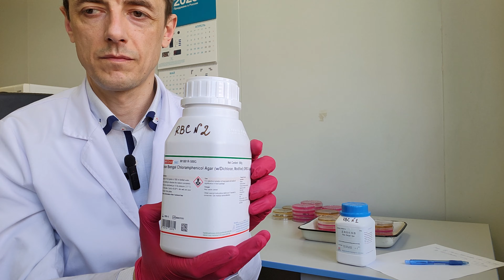Сравнение питательных сред производства Китай и Индия на примере розбенгал-агара 2023. Китай решает?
За последние 1-2 года все микробиологи столкнулись с тем, что на рынке питательных сред произошли глобальные изменения. Многие зарубежные производители сред ушли с рынка, а те кто остались существенно подняли цены. На этом фоне на в продаже появились питательные среды китайского производства, о которых мы раньше понятия не имели. Однако сегодня, ввиду ограниченного выбора, мы рассматриваем китайские среды как вполне вероятный кандидат для покупки.
Многие микробиологи смотрят на китайские среды с опаской и не знают, чего от них ожидать. Опыта работы с "китайцами" практически нет, отзывов в сети тоже мало, и они не внушают доверия. Наша лаборатрия в этом году тоже закупила китайские среды, и поэтому я решил провести свой тест китайских сред в сравнении с именитым индийским производителем HiMedia (Хаймедиа). В качестве объекта я выбрал среду Розбенгал-агар, которая используется для выделения и подсчета грибов. Данная среда в нашей лаборатории имеется и в индииском, и в китайском варианте.
Итак, я взял культуру гриба Candida albicans, приготовил ряд десятичных разведений и сделал параллельные высевы на китайский и индийский розбенгал-агары. Какие результаты я получил - узнаете из этого видео!

В комментариях вы можете оставить свой отзыв о китайских питательных средах.

Друзья, меня зовут Роман Овчинников, я профессионально занимаюсь микробиологией и делюсь своими знаниями с вами. Хотите больше узнать о микробиологии, или пообщаться со мной? Вот полезные ссылки:
Спасибо что подписались на канал! Увидимся)